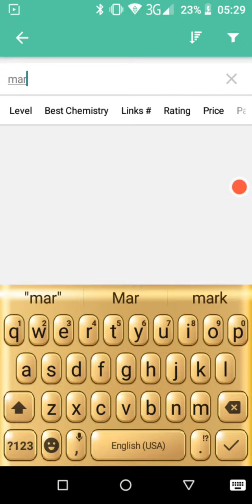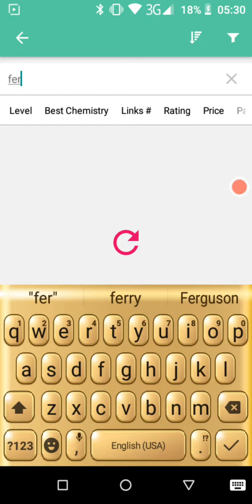FLASHBACK Theo Walcott fifa20